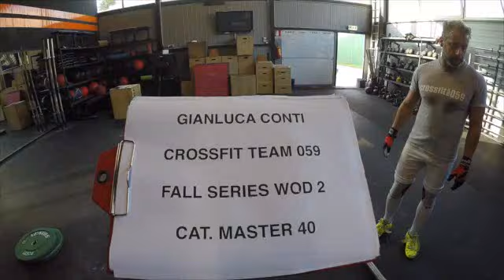Wolf Fall Wod 2